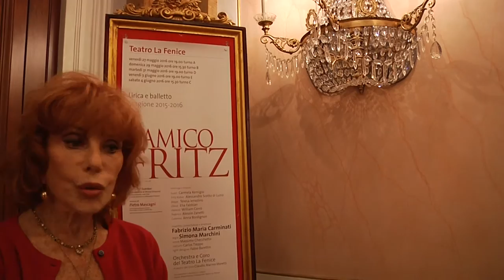Simona Marchini e L'amico Fritz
''Una regia come la vorrebbe Mascagni''. Queste le parole di Simona Marchini, regista di questa nuova produzione del Teatro La Fenice in scena da venerdì 27 maggio a sabato 4 giugno (info Massimo Checchetto e Carlos Tieppo sono coinvolti rispettivamente nelle scene e nei costumi mentre l’Orchestra e il Coro de La Fenice sono diretti da Fabrizio Maria Carminati. Nei panni di Suzel canta Carmela Remigio, vincitrice del Premio Abbiati per il suo ruolo ne l’Aceste di Gluck, un’altra nuova produzione de La Fenice, andata in scena lo scorso marzo 2015. A fianco di Suzel, il Fritz di Alessandro Scotto di Luzio, il David di Elia Fabbian, Beppe di Teresa Jervolino, Hanezò di William Corrò, la Caterina di Anna Bordignon e Alessio Zanetti nei panni di Federico